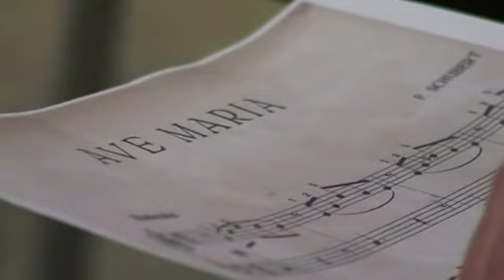Almudévar. Danzantes infantiles. 9/09/2014